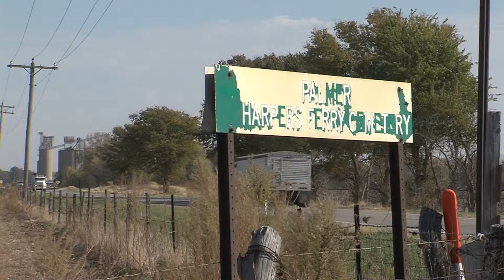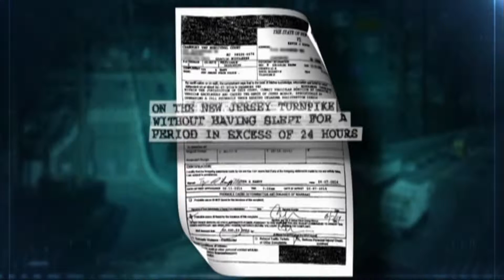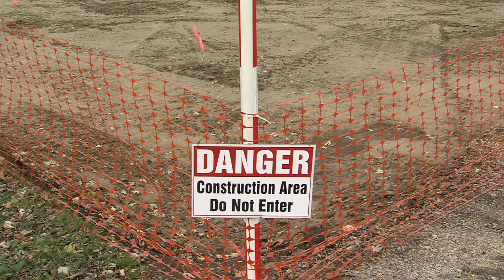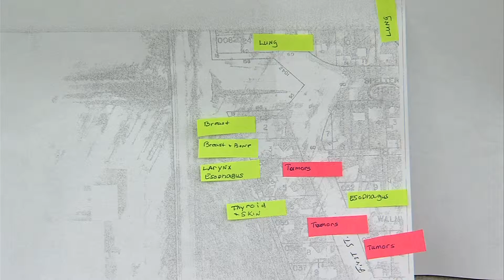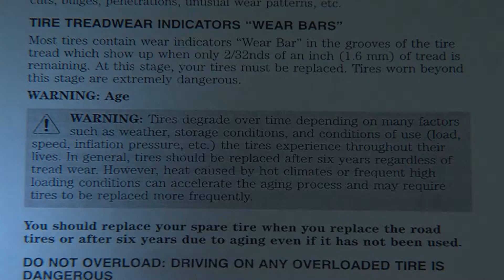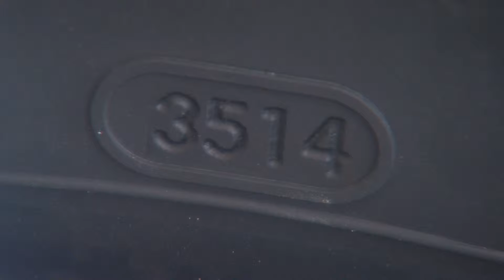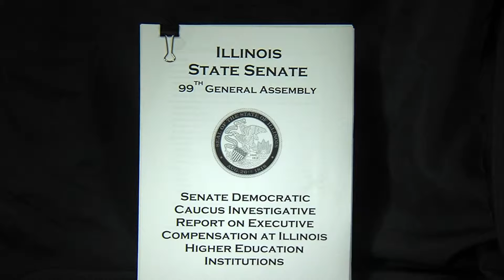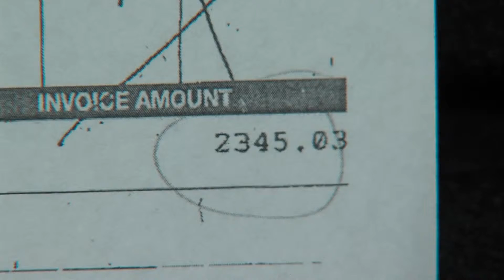WAND TV News: AP BEST REPORTER 2016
AP Best Reporter Contest Entry